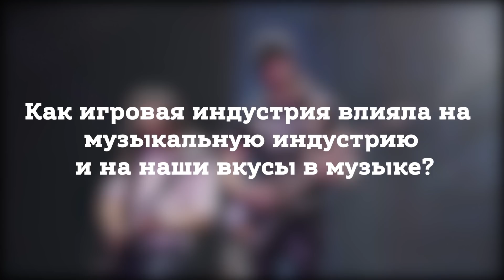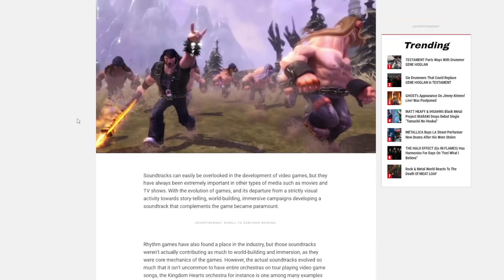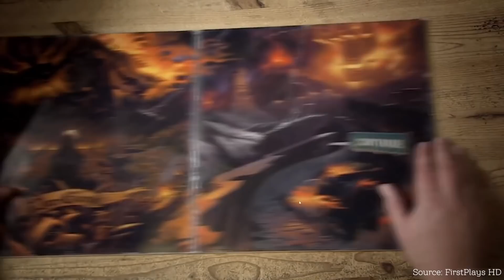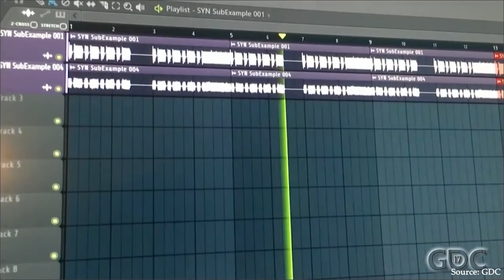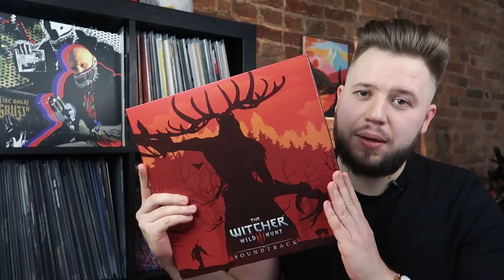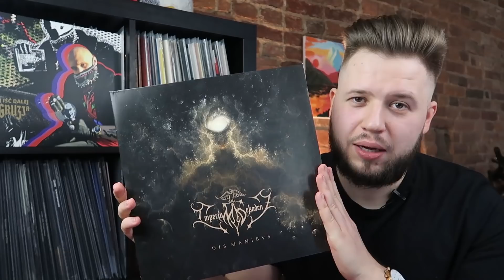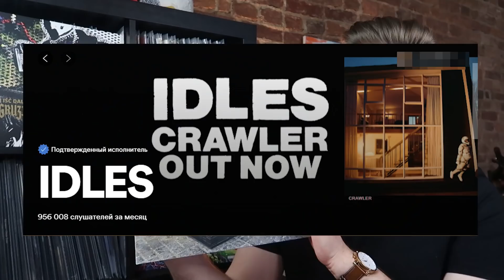История тяжелой музыки в играх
Альбомы на заднем фоне:
Gruzja - I Iść Dalej
Mastodon - Once More ’Round the Sun

Таймкоды:
0:00 - Приветствие
4:26 - Примеры культовых саундтреков
6:14 - Doom (1993)
11:04 - Quake
12:15 - FPS Metal
14:35 - Doom (2016) и современный FPS Metal
18:30 - Серия Tony Hawk
21:38 - Серия Guitar Hero
23:38 - Jets'n'Guns
24:37 - Гоночные игры
25:31 - NFS: Most Wanted
26:36 - Радио в Open World играх
29:40 - Cyberpunk 2077
33:56 - Западнославянский геймдев
35:29 - Priest Simulator и Gruzja
38:01 - Итоги

Упомянутые игры
American McGee Alice
Brutal Doom
Brutal Legend
Carmageddon
Castlevania Symphony of the Night
Command & Conquer Red Alert
Cyberpunk 2077
Deus Ex: Manking Divided
Doom (1993)
Doom (2016)
Doom 2
Doom 3
Doom Eternal
Dusk
GTA III
GTA IV
Jets'n'Guns
Painkiller
Postal 2
Priest Simulator
Prince Of Persia: Warror Within
Quake
Quake 2
Quake 3
Quake Champions
Rock n’ Roll Racing
Saints Row III
Tony Hawk American Wasteland
Tony Hawk Pro Skater 4
Undertale
Unreal Tournament